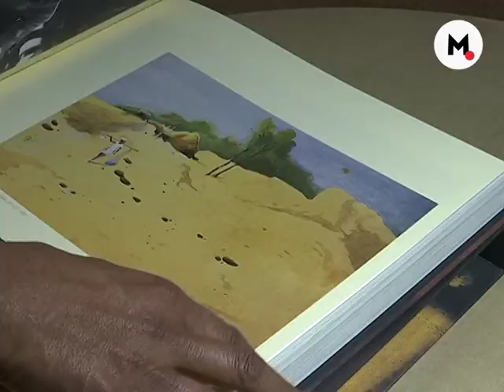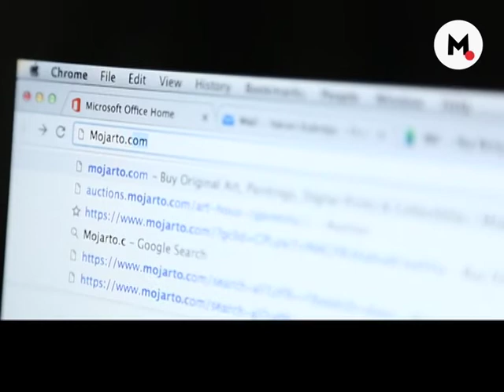Paresh Maity : The battleground of waterways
I was born and grew up near the water. I started my life doing art with water.
We all know ‘Jal hee jeevan hai' or water is our lifeline. While I was growing up, I was surrounded by lakes, canals and ponds, rivers and very close to the sea. So I could see from the beginning the main object of how the boat and water will be the biggest crisis in future, that I’m trying to show through this installation. You can see there are small boats. I have assembled and made this life size boat and there are other elements to it as well. You can see those matkas or pots and it is the symbol of the water, the fishing nets, I grew up with all of these elements. You know these watercolours I must tell you, it is the most difficult medium. You cannot rectify.

I am standing in front of the largest watercolour artwork in the world. So by the time I reach putting colour, the water might dry up the other side, so it’s so difficult, it’s like a battlefield.